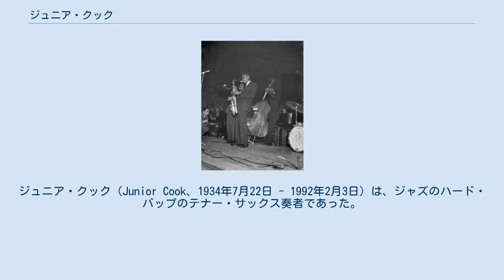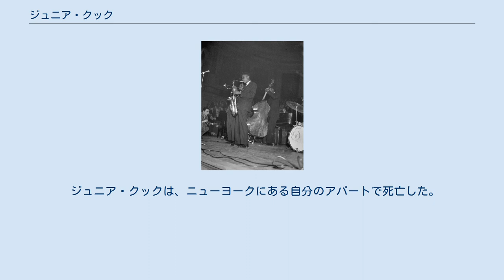ジュニア・クック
ジュニア・クック（Junior Cook、1934年7月22日 - 1992年2月3日）は、ジャズのハード・バップのテナー・サックス奏者であった。
 ジュニア・クックはアメリカ合衆国フロリダ州ペンサコーラで生まれた。
1958年にディジー・ガレスピーと共演した後、ジュニア・クックはホレス・シルヴァー・クインテットで長年にわたる参加メンバー（レギュラー・メンバー）を務めてかなりの名声を得た（1958年-1964年）。
ジュニア・クックとブルー・ミッチェルはホレス・シルヴァー・クインテットを脱退した後、ブルー・ミッチェル・クインテットで演奏した（1964年-1969年）。
 サイドマンとして多くの参加に加え、ジュニア・クックはジャズランド（1961年）、Catalyst（1977年）、ミューズ、SteepleChaseなどのレーベルでリーダーとして吹き込みを行った。
 ジュニア・クックはまた1970年代に1年ほどバークリー音楽大学で教鞭を取った。
 1990年代初頭、ジュニア・クックはクリフォード・ジョーダンのグループで共演している。
 ジュニア・クックは、ニューヨークにある自分のアパートで死亡した。
 ホレス・シルヴァー ビル・ハードマン フレディ・ハバード クリフォード・ジョーダン ブルー・ミッチェル その他